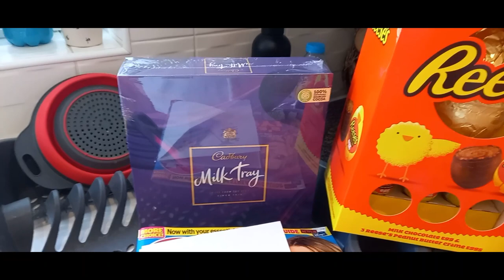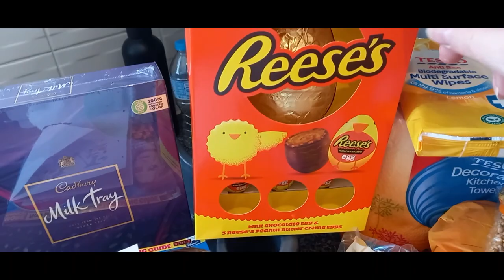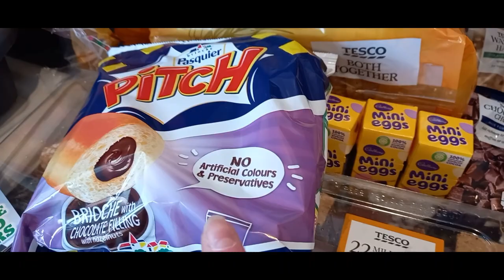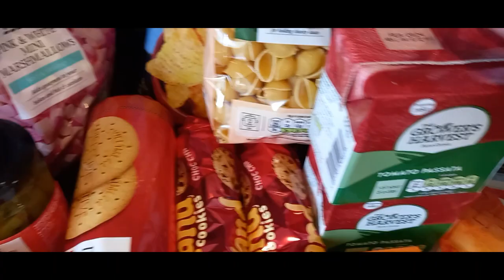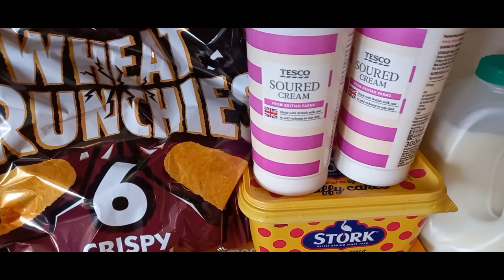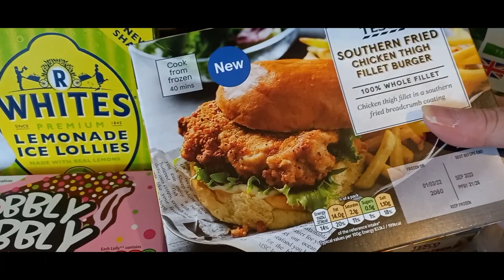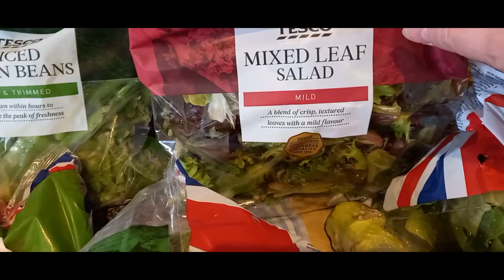Grocery Haul & Meal Plan 2022 #3 |Tesco |Clubcard Plus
What is going on with this weather???  at the weekend we had beautiful sunny days and today we've had snow storms (but not enough to settle here in the Fens) drove through tunnels of falling snow to work and back from work.  How's the weather where you are?